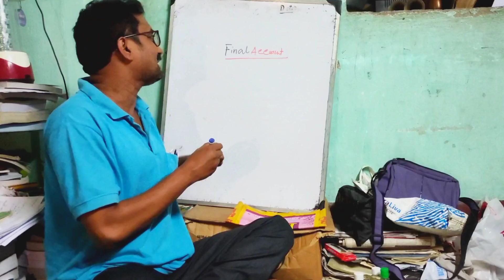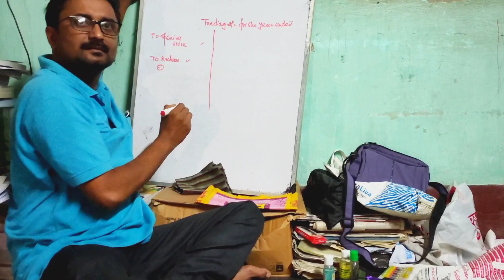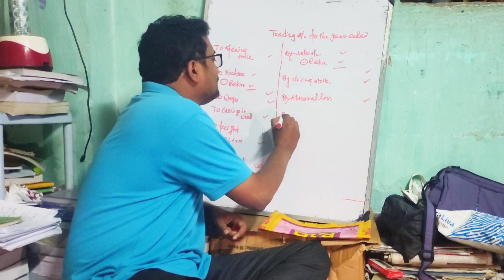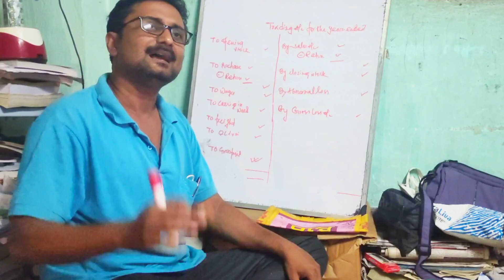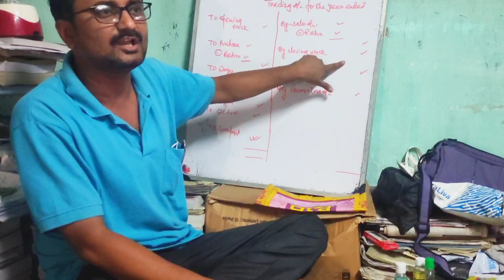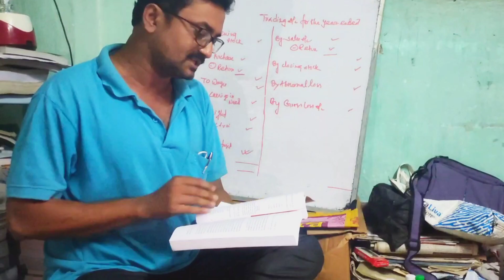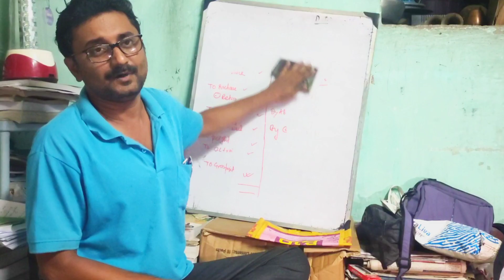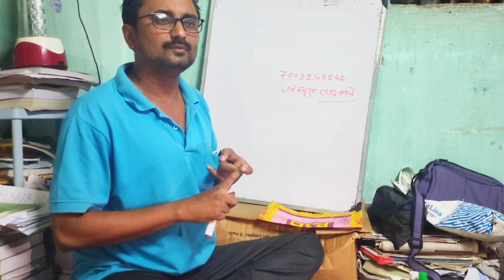Basic Of Final Accounts